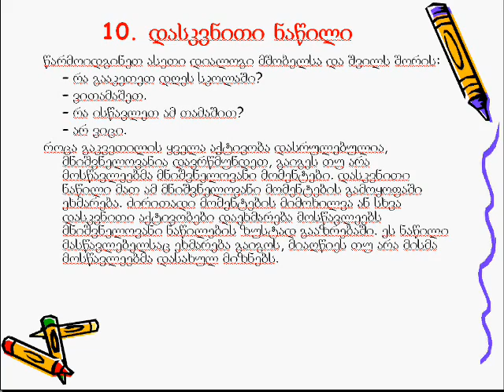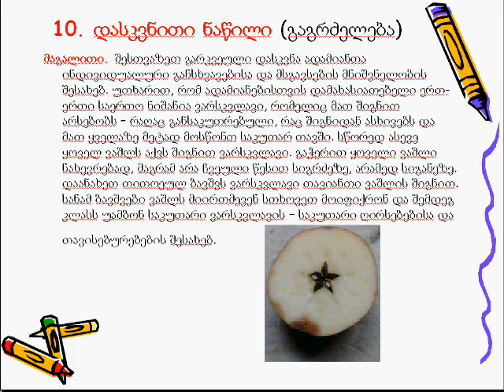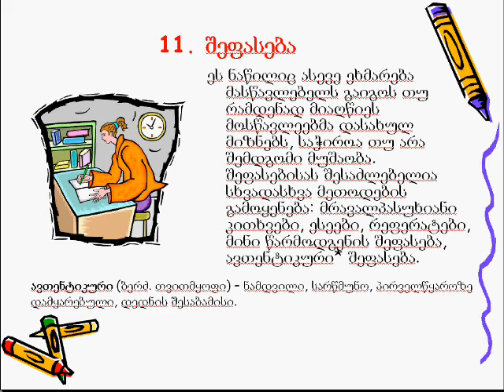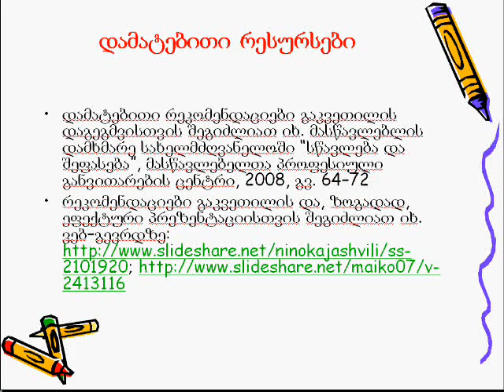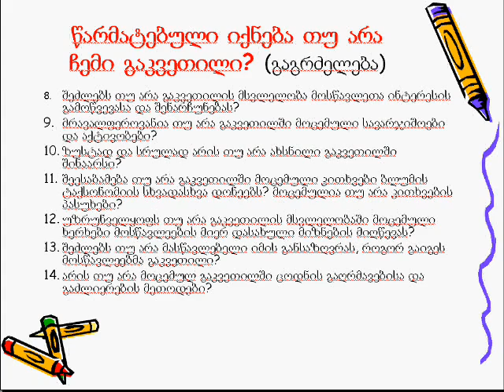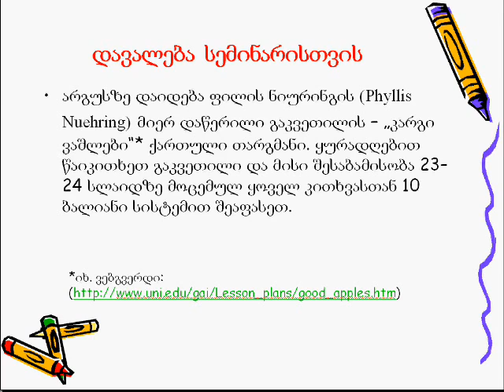ნინო ჭიაბრიშვილი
სამოქალაქო განათლების და გეოგრაფიის სწავლების მეთოდიკა. VIII ლექცია. III  ნაწილი. სამოქალაქო განათლების გაკვეთილის ანალიზი. ნინო ჭიაბრიშვილი. Ilia State University, EDU ELTE/SOC EL 104